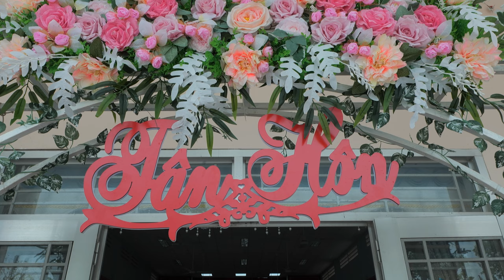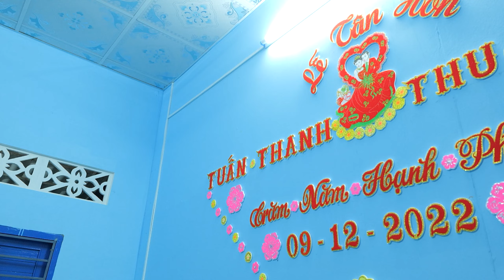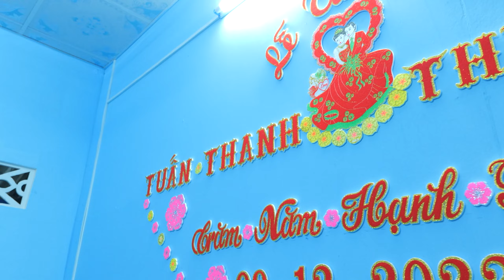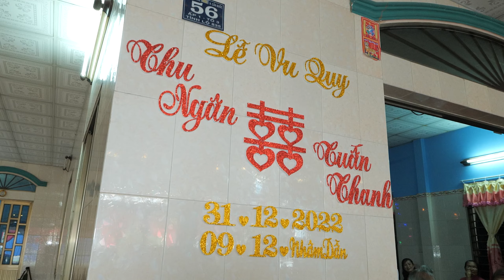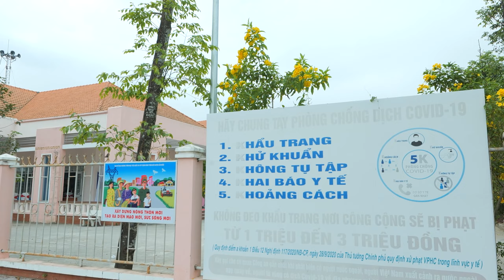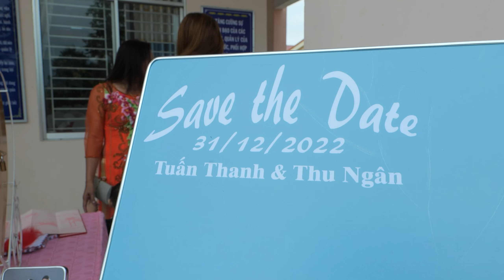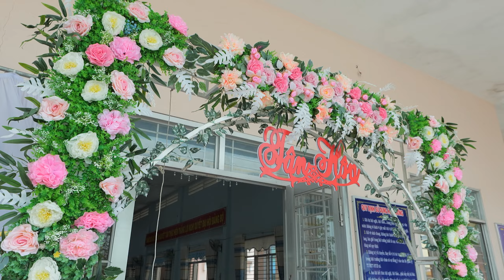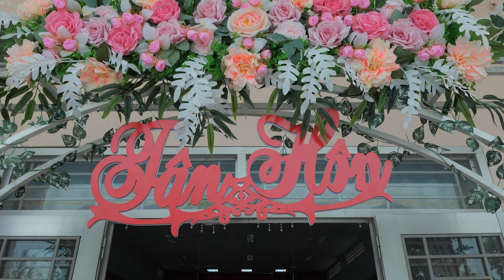Lễ Tân Hôn Tuấn Thanh & Thu Ngân 31.12.2022 |2k